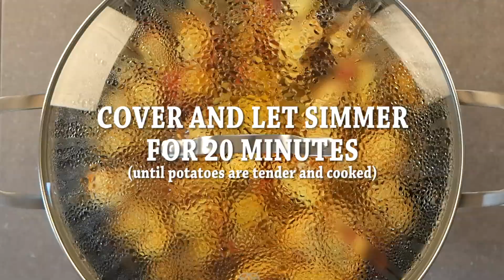Aloo Gobi Recipe Video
Looking for a new vegetarian dish? Try this Indian delight! Aloo Gobi mixes potatoes, cauliflower, kidney beans and spices.

Ingredients:
Soy Salad Oil
Yellow Onions
Ground Cumin
Ground Coriander
Ground Turmeric
Ground Ginger
Granulated Garlic
Green Chili Peppers
Diced Tomatoes
Salt
Potatoes
Fresh Cauliflower
Red Kidney Beans
Water
Garam Masala